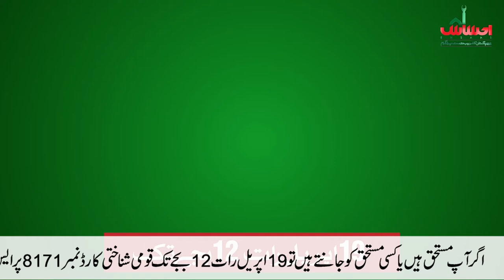EHSAAS EMERGENCY CASH FEEDBACK | SINDHI VERSION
احساس ایمرجنسی کیش پروگرام پورے ملک میں مستحق لوگوں کی مدد کا ذریعہ بن رہا ہے ۔ دیکھیے احساس پروگرام کے تحت سندھ کے شہریوں کی رائے ۔ ( سندھی ) ⁦‪